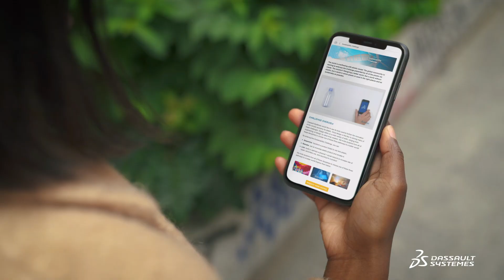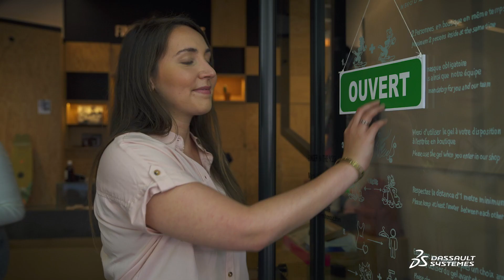From Students to Business Innovators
At Dassault Systèmes, our aim is to empower people with the right skills to create a more sustainable future!

Marion’s journey explores the different components in a real-world context. Follow her & her team and discover how they moved from students to business innovators using the 3DEXPERIENCE !